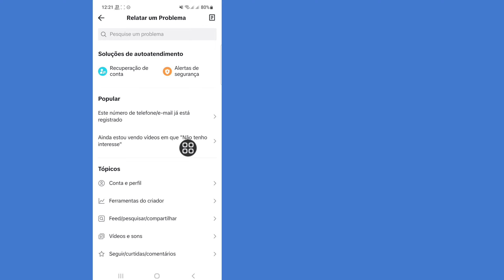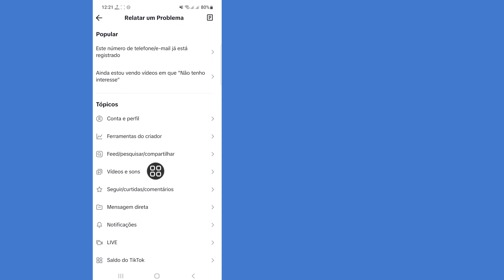COMO CONSERTAR! TikTok Este efeito não funciona com este dispositivo (2023)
COMO CONSERTAR!  TikTok Este efeito não funciona com este dispositivo

Olá amigos, bem-vindos de volta ao meu canal. Neste vídeo, mostrarei a você (COMO CORRIGIR! TikTok Este efeito não funciona com este dispositivo). Para corrigir esse problema, siga todas as etapas corretamente e assine meu canal para obter mais vídeos úteis.

  Obrigado a todos por assistir.  Se este
  O vídeo pode te ajudar, não se esqueça de curtir e

  💛Compartilhe com seu amigo